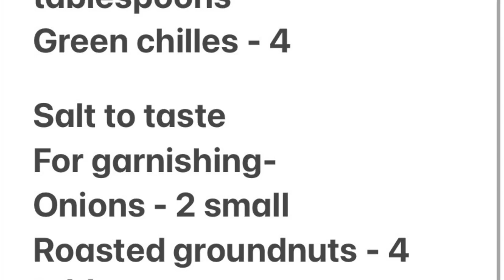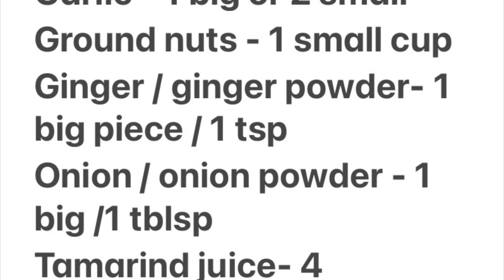Burmese style coconut rice & Brinjal in garlic gravy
Easy to make but authentic cuisine